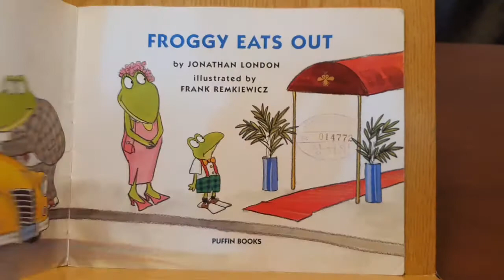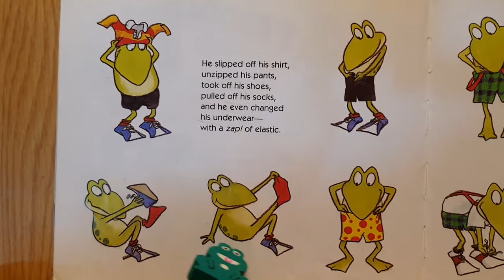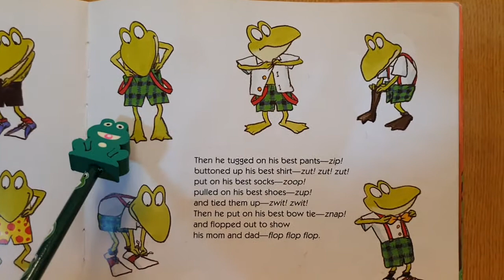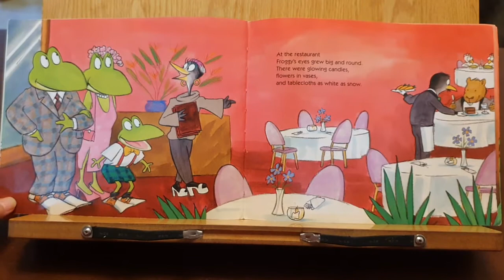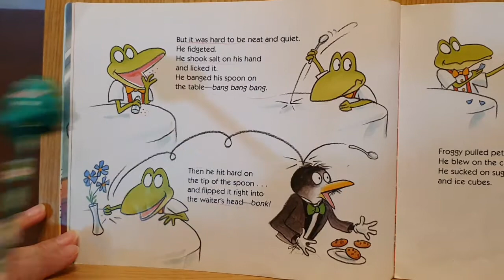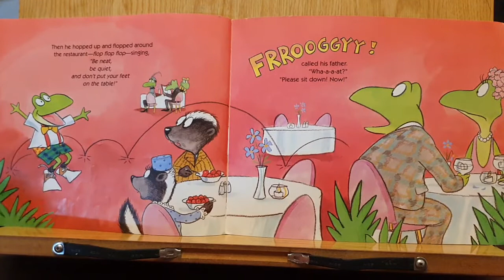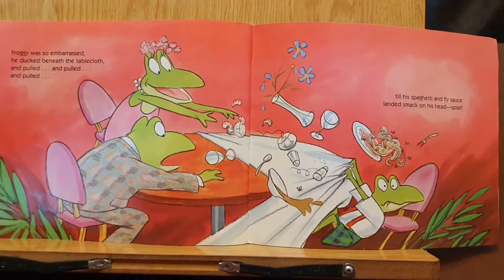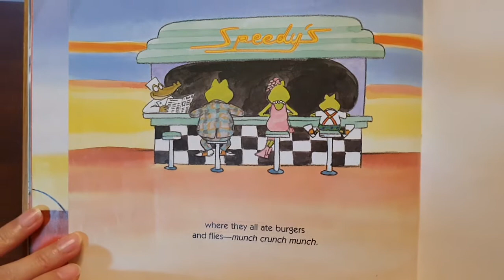[MoMAudiobook] 'FROGGY - Eats out'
- by Jonathan London, Frank Remkiewicz (illustrator)
- Children, Picture Book